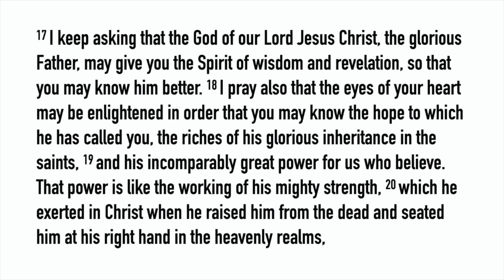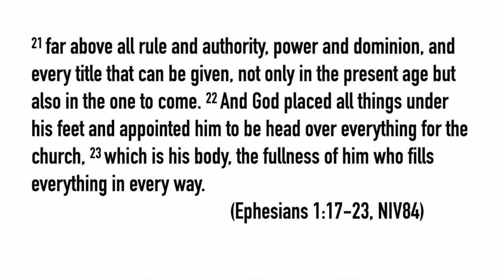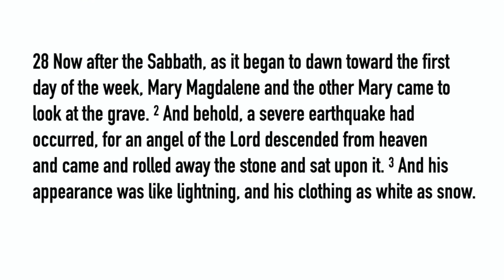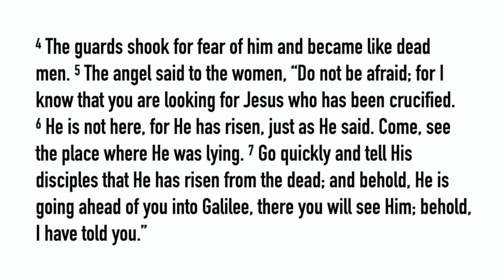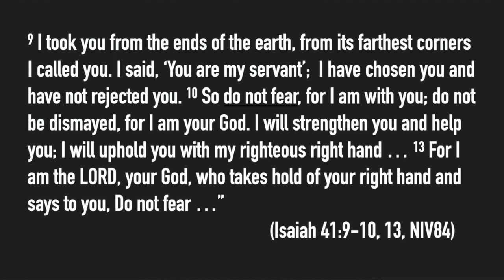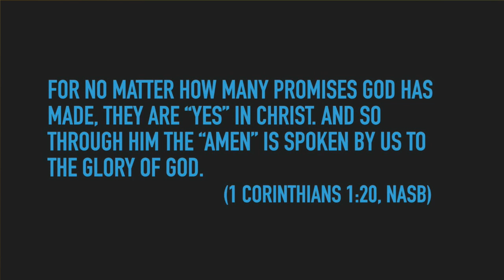Living Water Worship for Easter Sunday - April 12, 2020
We hope you are blessed as we celebrate the resurrection of our Lord Jesus Christ!